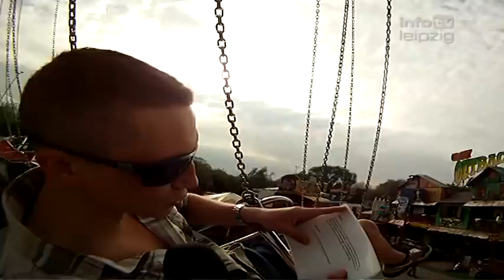Sophie hebt ab!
Das Action-Wochenendwetter auf der Leipziger Kleinmesse.